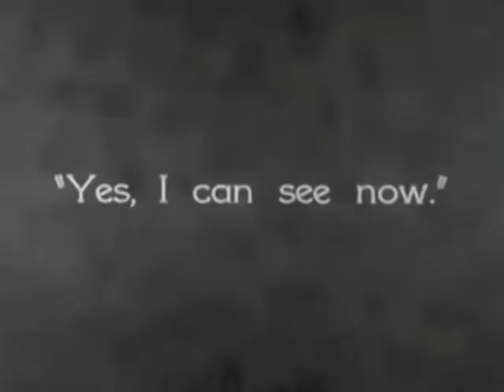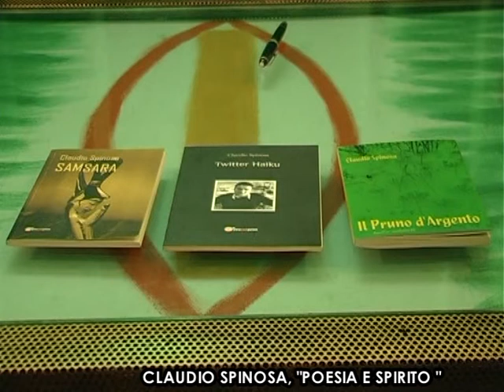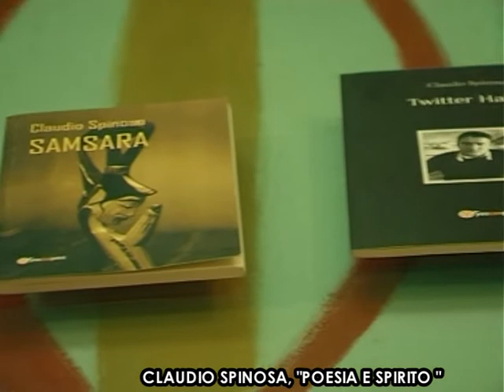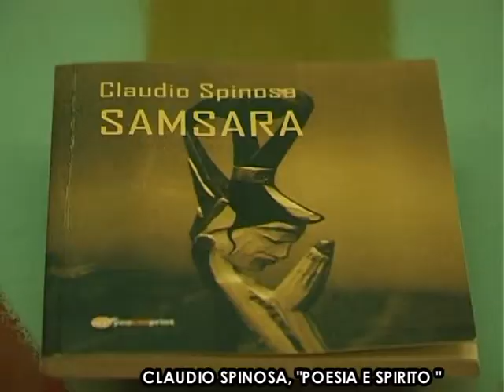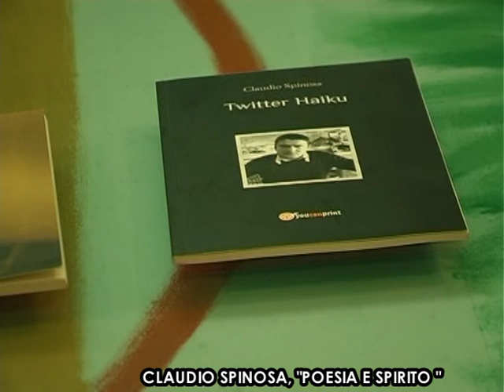"LA VOCE DELLO SPETTACOLO" - CLAUDIO SPINOSA "POESIA E SPIRITO"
intervista di ROSARIO DI BLASIO
riprese FABIO IANNOTTI
Direttore di Produzione JAMSHID ASHOUGH